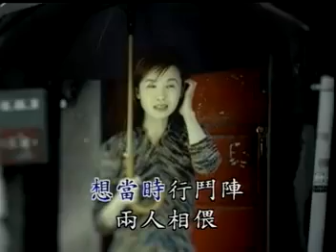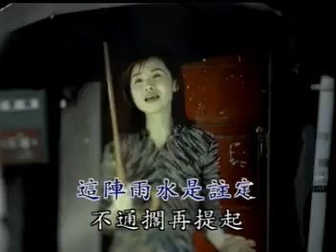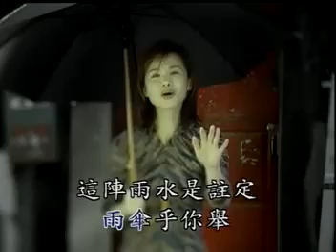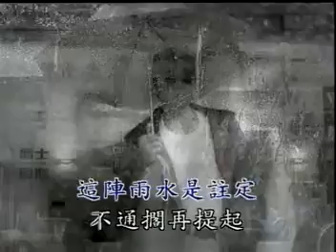雨傘情 黄乙玲